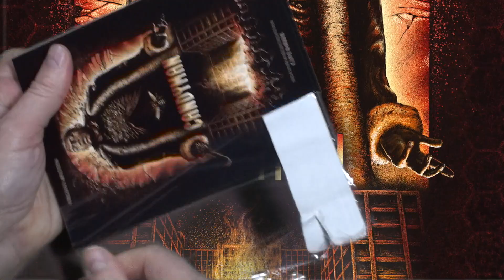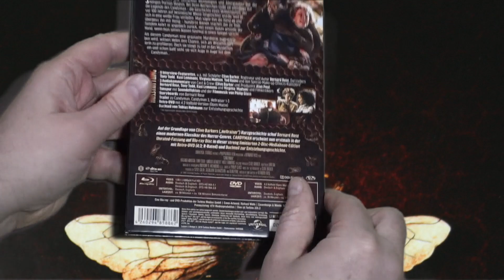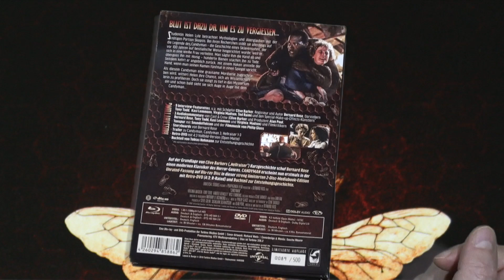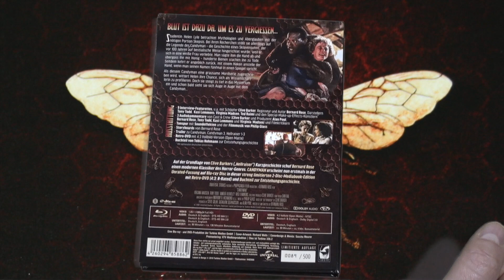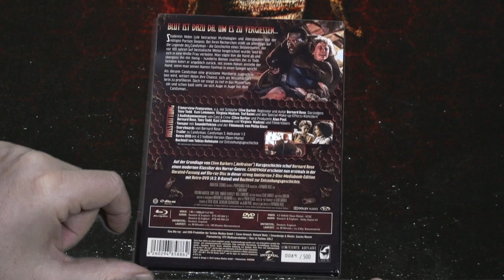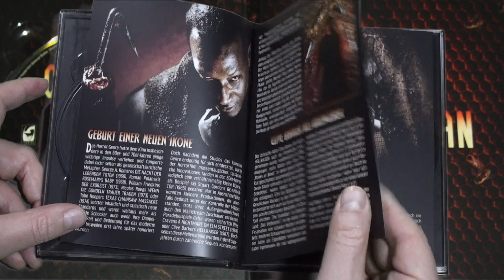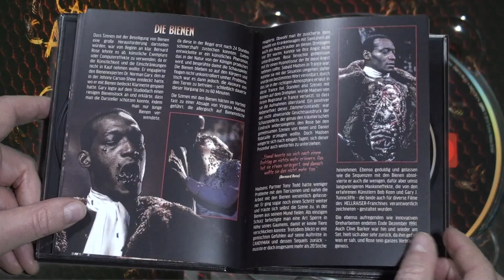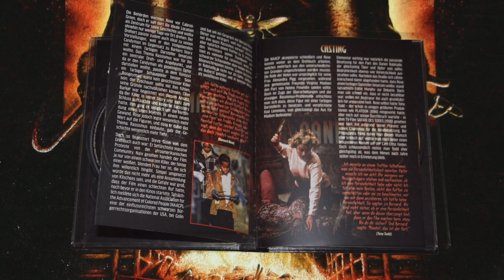Candyman - Mediabook (Turbine Medien)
Schon oft wurde "Candyman" auf DVD und Blu-ray veröffentlicht. Endlich hat sich aber "Turbine" diesem fantastischen Horrorfilm angenommen und eine mehr als würdige Veröffentlichung herausgebracht. Der Film erscheint neben einem umfassenden Bonusprogramm auch erstmals als Unrated-Version auf der Scheibe. Insgesamt wurde der Film in drei Covervarianten veröffentlicht. Cover C hat es mir hier am meisten angetan.